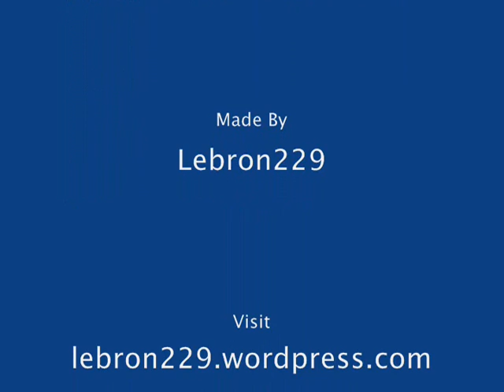Club Penguin - Penguin Games Tutorial (Part 2/2)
The Part 2 of Club Penguin Penguin Games Tutorial
(The Three Lap Race and the Freestyle Swimming)